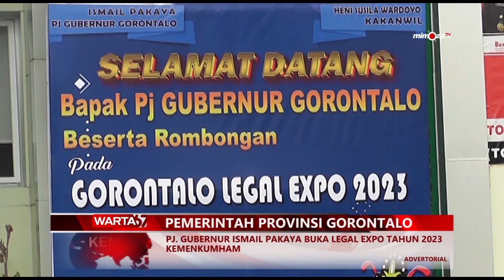PEMERINTAH PROVINSI GORONTALO - PJ. GUBERNUR ISMAIL PAKAYA BUKA LEGAL EXPO TAHUN 2023 KEMENKUMHAM